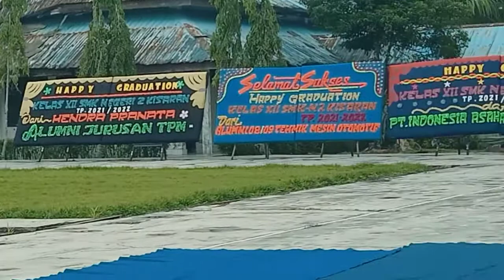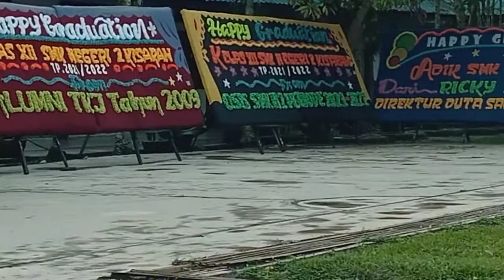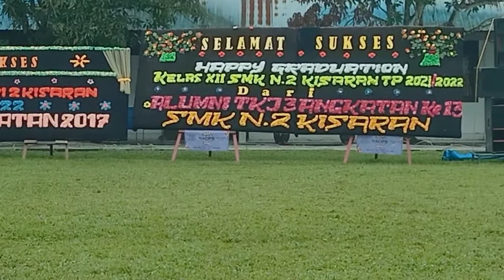SMKN 2 Kisaran melepas Kelas XII 2022